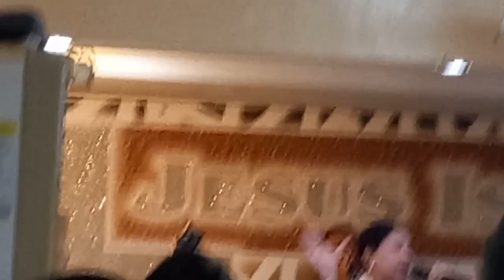NOTHING IS IMPOSSIBLE...